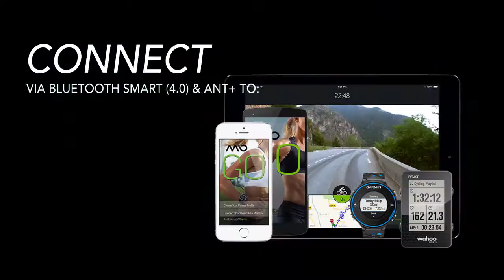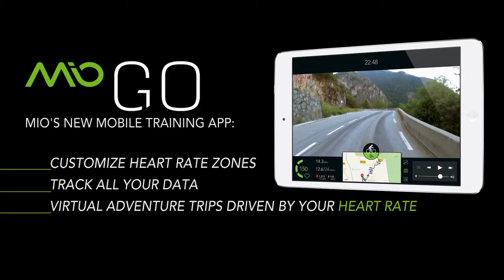Smartwatch Mio LINK